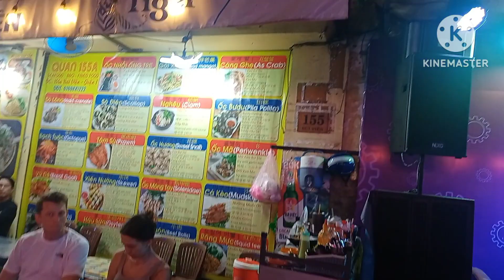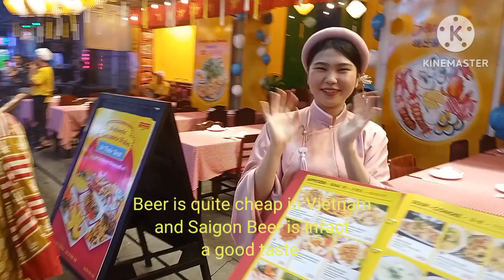Walking street... Wild night life... Saigon(Ho Chi Minh city)Vietnam (with eng sub)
Head to Bui Vien Street for a wild night out along one of Ho Chi Minh City's most iconic streets. Also known by locals as the
"Backpacker District" or "Western Street" for its popularity amongst travelers, this street is lined with tons of bars, restaurants, coffee shops and street food stalls.

The uniqueness of Bui Vien Walking Street is the vibe. The music from the pubs, the positivity of people and luscious food menus will blow your mind for sure. I had a 10 days trip to Vietnam, and got the best food from this street. As an Indian, there are 3 or 4 Indian cuisine restaurants too…